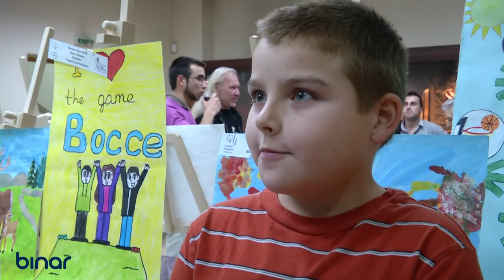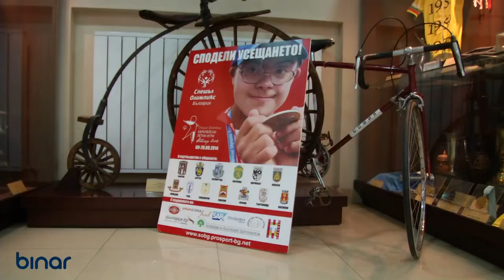Special Olympics - доброволци в подкрепа на спорта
- Точно преди Международния ден на доброволчеството (5 декември) в Музея на спорта в националния стадион „Васил Левски“ фондация „ПроСпорт“ в партньорство със Спешъл Олимпикс България организира официална церемония „Достъп до спорт“. На нея за трета поредна година бяха раздадени годишните награди „ПроСпорт“ за развитие на доброволчеството в подкрепа на спорта за хората с интелектуални увреждания и затруднения.